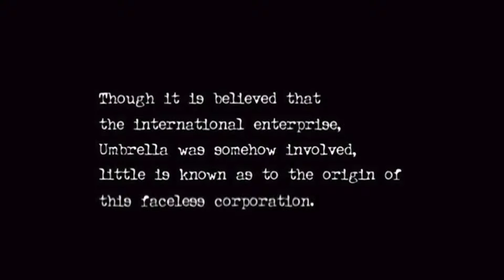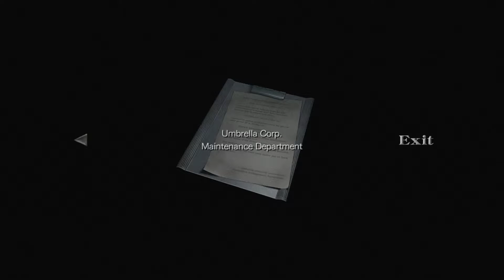RESIDENT EVIL 0 HD LET'S PLAY GAMEPLAY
Watch me play Resident Evil 0 HD In the Resident Evil Origins Collection on PS4.

Xbox Live: Sphyder
PSN: Sphyder0